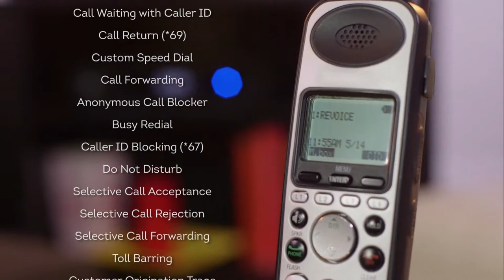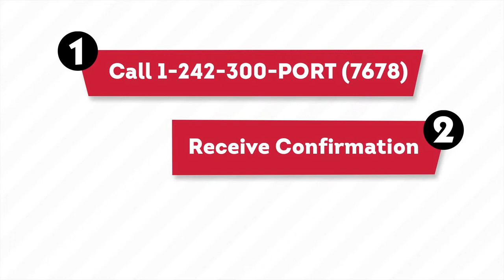REVOICE - The Better Choice [Infomercial]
Learn everything you need to know about REVOICE home phone service, the fastest growing, feature-rich landline service from REV! Dana Ferguson talks with Tony Lowe and Autumn-Joy Dames about all the reasons why REVOICE truly is the better choice!